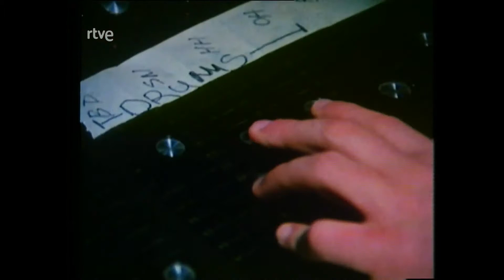Desmond Child & Rouge, 1979, "westside pow wow", "our love is insane"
Archivos TVE 1979